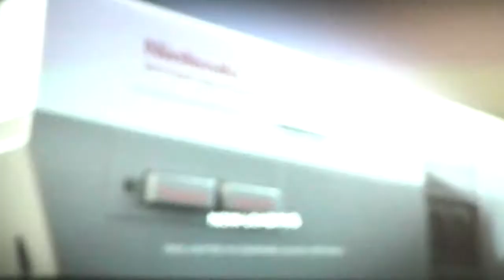mike tysons punch out